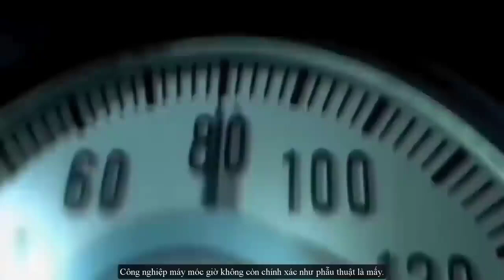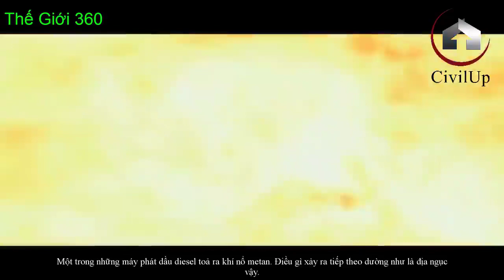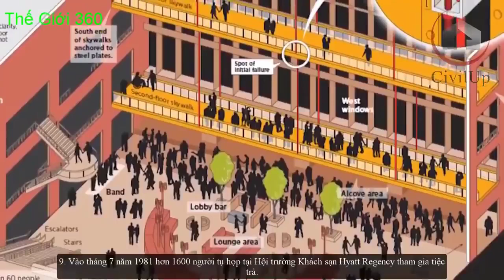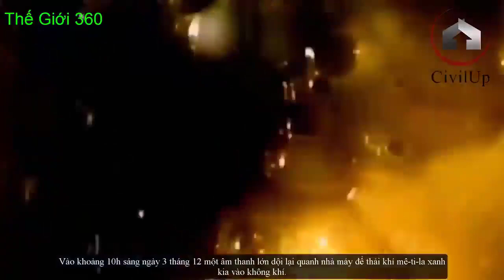Những sự cố tồi tệ trong xây dựng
Những Sự Cố Công Trình Xây Dựng Tồi Tệ

Cùng xem những sự cố công trình đáng chú ý nhất nè cả nhà, có cả thuyết minh và phụ đề luôn nhé, chắc chắn các bạn sẽ có những thông tin hữu ích qua video này nè.

Nếu các bạn quan tâm tới thi công công trình giao thông, thảm nhựa và nhiều các video khác nữa, tham gia cung với chúng tôi trên facebook nhé

Thân ái !